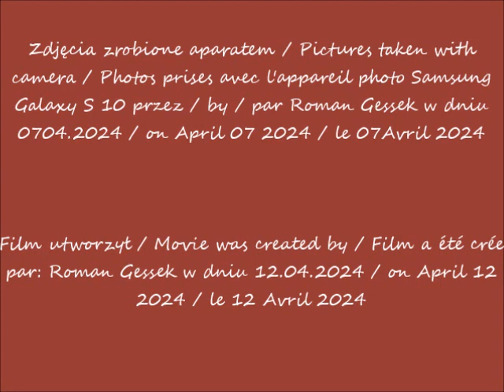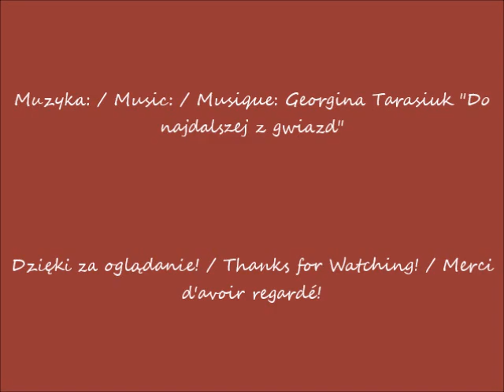2024 04 07 Warszawa Wieżowiec the Bridge 174m 40 kondygnacjiw budowieji cz 1 Widok ze skrzyżo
Wieżowiec the Bridge (174m 40 kondygnacji) w budowie / The Bridge (174 m 40 floors) under construction / La tour de Bridge (174 m 40 étages) en construction
Widok ze skrzyżowania ulic Grzybowskiej i Towarowej / View from the intersection of Grzybowska and Towarowa streets / View from the Towarowa Street / Vue depuis l'intersection des rues de Grzybowska et de Towarowa
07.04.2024 po / after / après 12.54